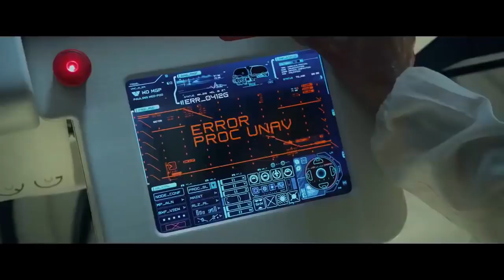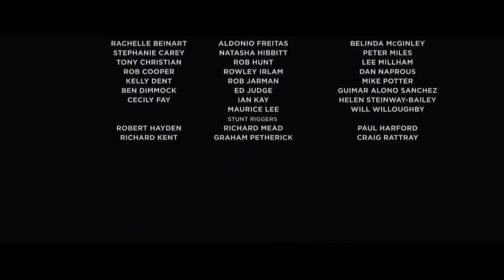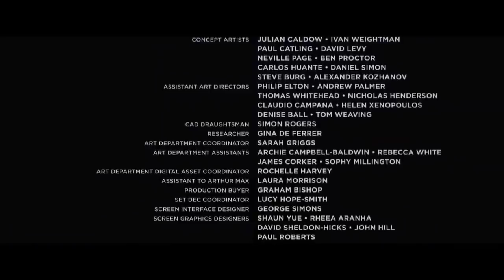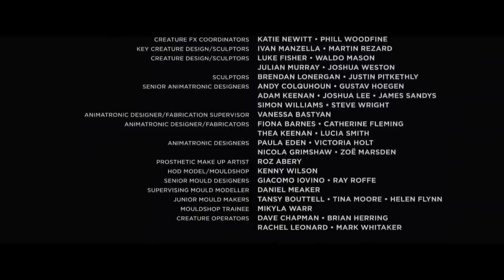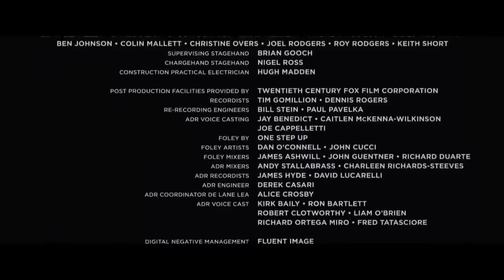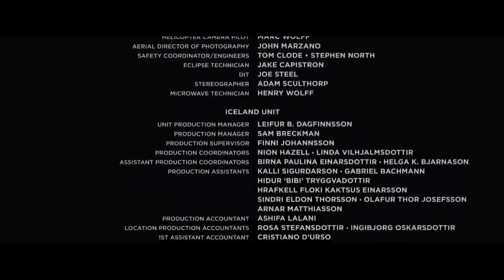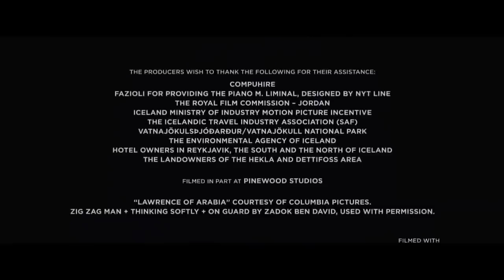Yaratık izle Türkçe dublaj hd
film izle,
filmler,
film önerileri,
film izle türkçe dublaj,
filmleri,
filmi,
film komedi,
filmler ve filimler,
film önerisi,
film aksiyon,
film animasyon,
film aç,
film altyazılı,
film aksiyon macera,
film arşivi,
film aksiyon türkçe dublaj,
film açar mısın,
a film by nicole eckert,
a film about coffee,
a film by parris goebel,
a film with me in it,
a film by kirk,
a film unfinished,
film bilim kurgu,
filmbox,
film bilim kurgu aksiyon,
film baba,
film barbie,
film bilim kurgu türkçe dublaj,
film bebek,
film banyosu,
b film m15,
b film punjabi film,
b film song,
b films media,
b film kannada,
b film folded paper figure,
b films production,
b film actors,
film cehennemı,
film clips,
film cenneti,
film cartoon,
film cehenneminden film izleme,
film cem yılmaz,
film cin,
film core,
ç film,
c film official,
a b c film,
ibucold c film tablet,
vitamin c film,
heavy c filme,
behzat c film,
a b c film song,
film çizgi film,
film çekim hataları,
film çekimleri,
film çekimi,
film çekmek,
film çeşitleri,
film çekim teknikleri,
film çizgi filmi,
behzat ç film,
behzat ç film müzikleri,
behzat ç film fragman,
çoçuk ç filmleri,
behzat ç film müziği,
o'ç film müziği,
behzat ç film çekmek,
ç i zgi film izle,
film dünyası,
film dram,
film duygusal,
film dizi,
film dövüş,
film dublaj,
film dizi önerileri,
film dövüş sahneleri,
hd film,
hd film izle,
hd film izle türkçe dublaj tek parça,
hd film izle türkçe dublaj tek parça 2019,
hd filmler türkçe dublaj,
hd film cehenneminden film izle,
hd film izle türkçe dublaj,
hd film aksiyon,
film evreni,
film eski,
film efektleri,
film eleştirisi,
film en iyi,
film elif,
film editleri,
film enes batur,
e filmi,
e filmy,
e film vk,
e filme completo dublado,
prapaskenat e filmave turk,
kenga e filmit kuzgun,
wall-e filme completo dublado,
wall-e film completo ita,
film film,
film fragmanları,
film full izle,
film fragman,
film fragmanları 2020,
film full,
film fon müzikleri,
film fantastik,
f film izle,
f film south,
f film song,
k g f film,
olympus pen f film,
t f films,
kumari 21f film,
film gibi,
film gibi hayatlar,
film günlükleri,
film galası,
film gibi oyun,
film gibi müziği,
film gecesi,
film gibi hayatlar oktay kaynarca,
film gibi oyunlar,
filmgoo,
film hataları,
film hd,
film hileleri,
film hint,
film hindi,
filmhouse,
film hd izle türkçe dublaj,
film heyecanı,
film ızle bilim kurgu,
film ıssız adam,
film ıssız ada,
film ıt,
film ışıklandırma,
film ısıtıcı,
film ızle komedı,
ı filmi izle,
arka sokaklar'ı filmi,
hükümet kadını filmleri,
yabanci film,
arka sokaklar film,
serdarı filmi,
ı love you filmi,
ı love you filmi komik sahneler,
i filmleri 2019,
i filmi,
i film izle,
i film önerileri,
ifilm english,
i film izle türkçe dublaj,
i filmed my anxiety attacks for a week,
i film di me contro te,
film joker,
film japon,
film jackie chan,
film jenerik,
film jumanji,
film jetli,
film jenerik müziği,
j film 4 life,
dj film south,
j film salman khan,
jay filmz,
d j film song,
juicy j film,
j j film studio,
t j films,
film komik,
film kesitleri,
film komedi türk,
film kamera arkası,
film klipleri,
film korku türk,
film kızı,
k filmi,
k film izle,
k film studio,
k films,
k film eng sub,
k film full movie,
k films originals,
k film production,
film listesi,
film lucy,
film lise,
film labirent,
film laga 2020,
film listeleri,
l film full movie,
l film song,
a x l film,
l.o.l film,
l'immortale film,
l'immortale film completo,
l'orpheline film nigerian partie 2,
l'ora legale film completo,
film müzikleri,
film makinesi,
film macera,
film müziği,
film modu,
film music,
film makinesi türkçe dublaj izle,
film macera aksiyon,
m film whistle,
m filmi,
m film 2019,
m film chandrawal dekhungi,
m film stories,
m film production,
m film trailer,
m film analysis,
film nasıl çekilir,
film netflix,
film nasıl yapılır,
film nasıl izlenir,
film niloya,
film nasıl yazılır,
film nasıl takılır,
film nigerian en francais sorcellerie,
n filmi,
n films teacher,
n films chachi,
n films love story,
n film ultras,
mahadev n films,
k n films,
a s n film song,
film oyunları,
film oyun,
film öneri,
film okumaları,
film okuyoruz,
o filmi 2,
o filmleri,
o film fragman,
o filmi kamera arkası,
o filmin adı neydi,
o filmi 2 full izle,
o filmi 2 türkçe,
o film müziği,
film önerileri 2019,
film önerileri 2020,
film önerileri aşk,
film önerileri aksiyon,
film önerileri bilim kurgu,
m.ö filmler,
film ö,
film en ö i havet,
фильм акробат schö-ö-ön 1943,
film parodileri,
film pepee,
film polisiye,
film po,
film photography,
film psikolojik,
film platosu,
film partisi,
p film izle video indirme programı,
p film izle video indirme sitesi indir,
p films,
p film 2006,
film romantik komedi,
film replikleri,
film romantik dram,
film rulosu,
film replik vine,
film replikleri komik,
film recep ivedik 6,
film riot,
r filmi,
r films miyapuriya,
sr films entertainment,
r filmnagar,
ar films production,